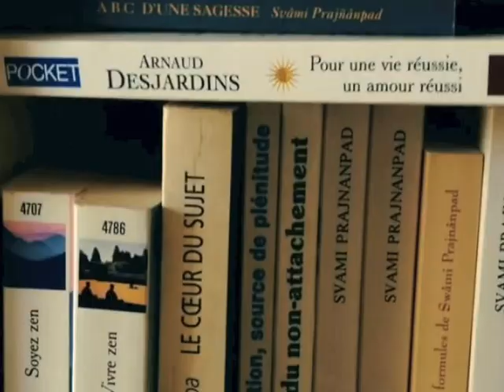I'm in Heaven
Meditation song in a beautiful natural landscape.
Tribute to Buddhist master Thich Nhat Hanh.
Celebration of the present moment.
Please, enjoy and share your feedback.